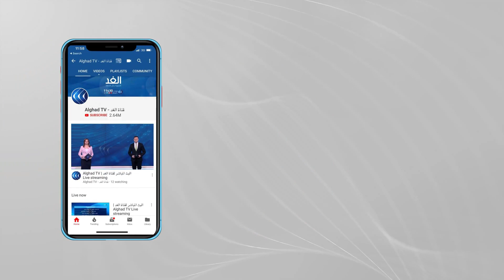الرئيس الجزائري يعلن موعد الانتخابات التشريعية المبكرة.. نرصد ردود فعل الأحزاب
وقع الرئيس الجزائري عبد المجيد تبون مرسوما, يحدد الثاني عشر من شهر يونيو المقبل موعدا للانتخابات التشريعية المبكرة.
وتضمن المرسوم استدعاء الهيئة الناخبة الخاصة بالانتخابات التشريعية، كما وقع الرئيس الجزائري مرسوما يتضمن القانون الخاص بنظام الانتخابات.